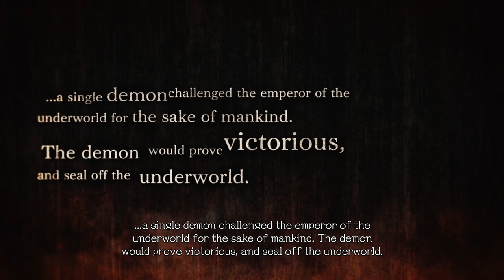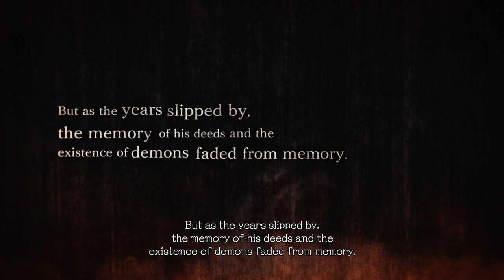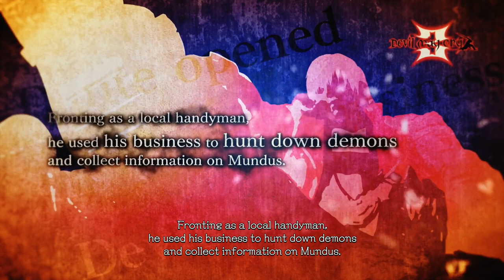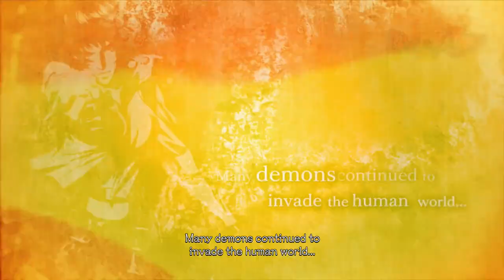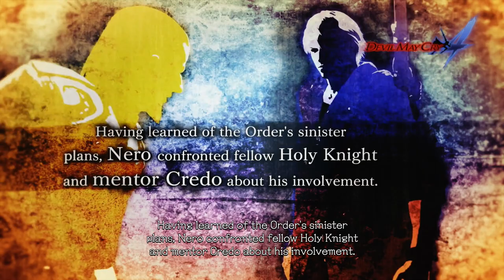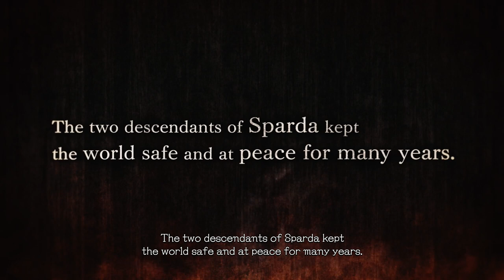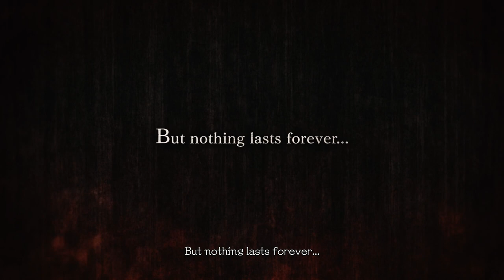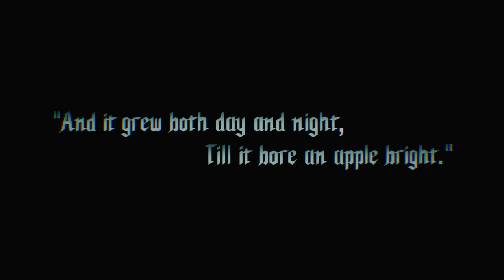تختيم ديفل ماي كراي 5 || قصة الأجزاء السابقة و البداية #1 (مترجم) || Devil May Cry 5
تختيم كامل للعبة ديفل ماي كراي 5 جودة عالية ، جميع المقاطع السينمائية.
قائمة تشغيل جميع مقاطع تختيم ديفل ماي كراي 5